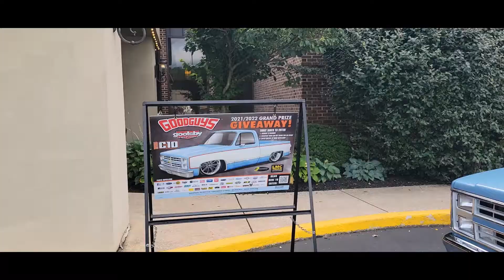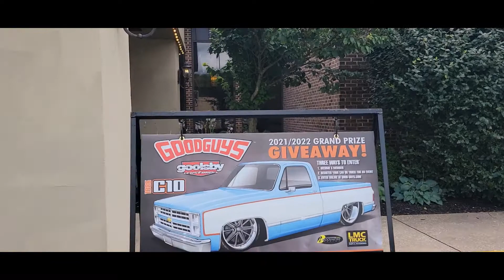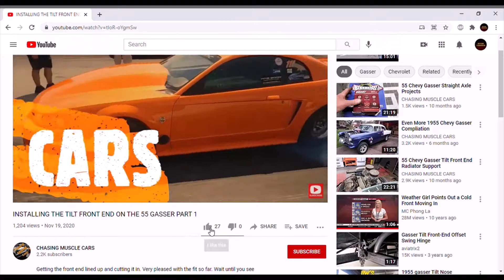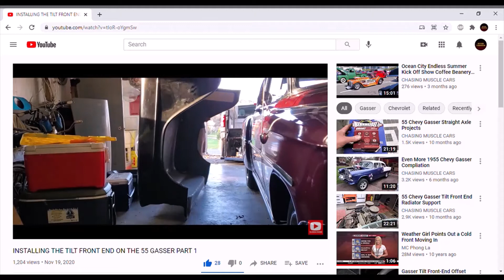GOODGUYS SHOW REGISTRATION WE GOT A LITTLE RAIN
Camper setup Registration and kick off show. Great weekend . Check out the next videos also.                                                                                                                 Well you found the Channel. Your going to find videos about my 1955 Chevy , my 1955 Chevy Gasser ,my 1954 Chevy Belair and my 1949 Chevy 3100 . We go to alot of car shows , also drag racing videos and DIY garage projects . I hope you stick around and enjoy the video.